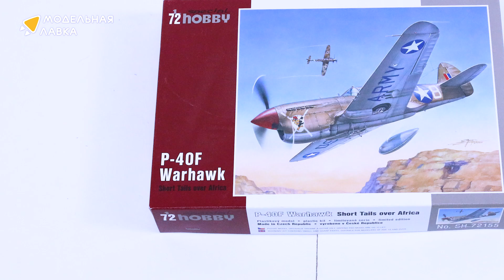Распаковка сборной модели P-40 F Warhawk "Short Tails over Africa" от производителя Special Hobby.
Масштаб - 1:72